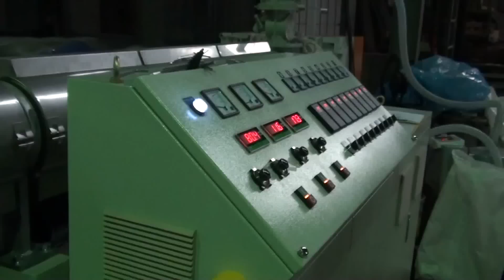TS-893 PP STRAP LINE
鈶興機械用心製造押出生產設備.
主要設備項目:
PVC-PE-PPR-ABS 管材押出生產線
波紋管押出生產線
異型材押出生產線
各式軟膠管押出生產線
PP打包帶押出生產線